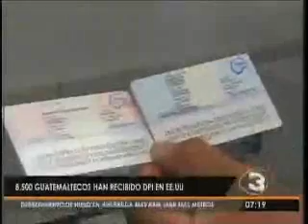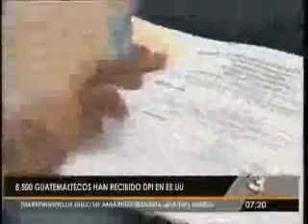8500 guatemaltecos han recibido dpi en EEUU TD 0719 041115